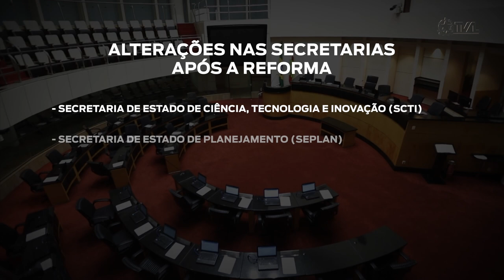É Notícia - Comissão de Finanças aprova MPs da reforma administrativa do Governo - 03/05/23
A Comissão de Finanças e Tributação se reuniu nesta quarta-feira (03) e aprovou o prosseguimento de duas medidas provisórias de autoria do Governo do Estado. A medida altera artigos da Lei Complementar n° 741 e abre espaço para uma reforma organizacional básica e o modelo de gestão da administração pública estadual.